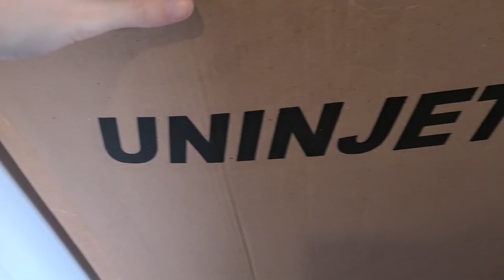PRIMEIRAS COMPRAS PARA O ENXOVAL DO BEBÊ - Comprinhas e Primeiros Presentes do Erick - Renatha Duran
Primeiras comprinhas e presentes para o enxoval do bebe.
mostrei tudo que ganhei e comprei, indiquei as lojas e falei os preços.

Quer sabe o que comprar primeiro no enxoval do bebê? primeiras compras para o bebe, primeiras roupas do bebe, primeiras compras do bebe, primeiras compras para o enxoval do bebê, enxoval do bebê, enxoval de bebê, enxoval de menino, primeiras coisas para comprar pro bebe, lista de primeiras compras para o bebe, mãe de primeira viagem, bebe arco íris, enxoval barato, enxoval carters, feira da gestante bebe e criança, compras sams club, roupas da carter barata, comprinhas de bebe, o que comprar antes de saber o sexo. Assista o vídeo!

enxoval de bebe dona da coisa toda

Renatha Duran - Dona da coisa Toda
🏠 São Paulo - SP
Para que o YouTube entenda que você gosta de receber os meus vídeos:
✔Comente
✔Compartilhe

Com meus vídeos quero ajudar você que é noiva, recém casada, dona de casa, mora sozinha ou que apenas quer aprender algo novo ou se divertir passando um tempo comigo! ❤ Vem fazer parte da nossa família! Vídeos de rotina, vlogs, receitas, maternidade e muito mais!!
Porque somos todas Donas da Coisa Toda! 😎